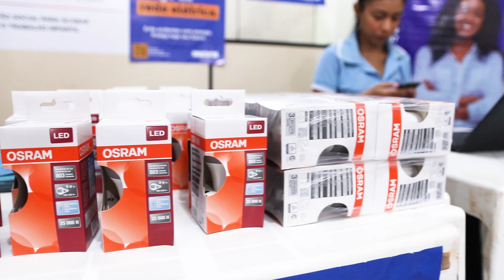Mutirão pelo Futuro é realizado em Coroatá com apoio da prefeitura municipal.